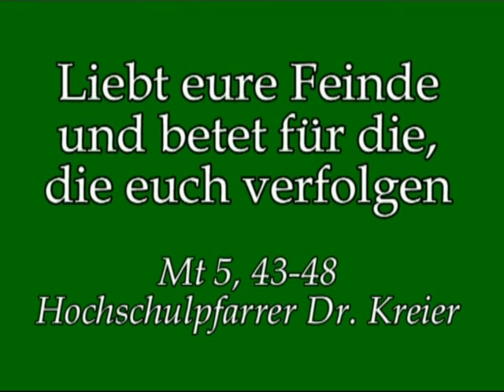Verlangt Jesus zu viel?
Hochschulpfarrer Dr. Johannes J. Kreier am Di der 11. Woche im Jahreskreis C im Kloster am Rande der Stadt/ Saarbrücken.